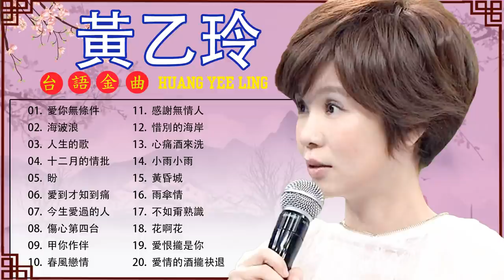【黃乙玲 Huang Yee Ling 】老歌会勾起往日的回忆 - 詹雅雯最好听的金曲 《 愛你無條件 + 海波浪 +人生的歌 》台湾最经典的歌曲-Taiwanese Old Songs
01.  愛你無條件
 02.  海波浪
 03.  人生的歌
 04.  十二月的情批
 05.  盼
 06.  愛到才知到痛
 07.  今生愛過的人
 08.  傷心第四台
 09.  甲你作伴
 10.  春風戀情
 11.  感謝無情人
 12.  惜別的海岸
 13.  心痛酒來洗
 14.  小雨小雨
 15.  黃昏城
 16.  雨傘情
 17.  不如甭熟識
 18.  花啊花
 19.  愛恨攏是你
 20.  愛情的酒攏袂退